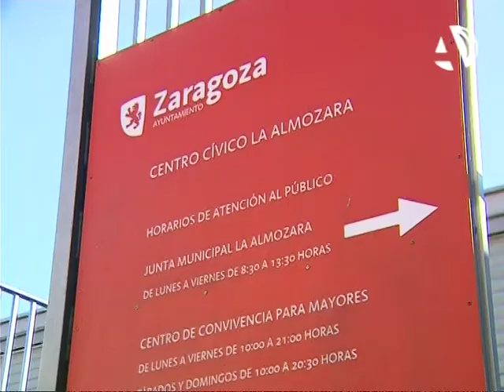Suárez (PP) acusa a Belloch de vender humo con proyectos "quimera" como la Milla Digital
(14/02/2011) El candidato a la Alcaldía de Zaragoza por el PP, Eloy Suárez, ha denunciado en La Almozara que el alcalde Juan Alberto Belloch sigue vendiendo humo con proyectos como la Milla Digital, que a día de hoy "son una quimera". Además, prevé que la inversión en el tranvía acabe acrecentando problemas en el transporte público.